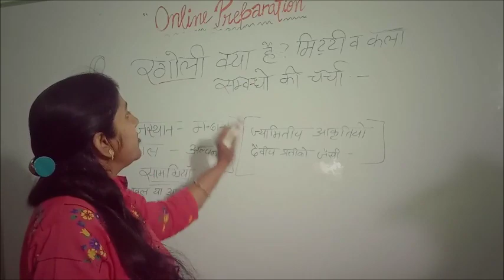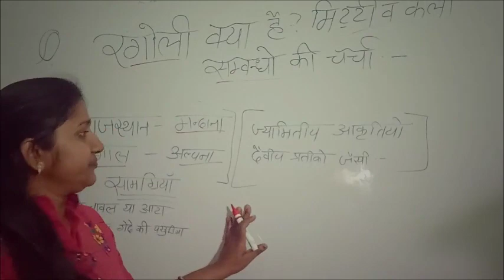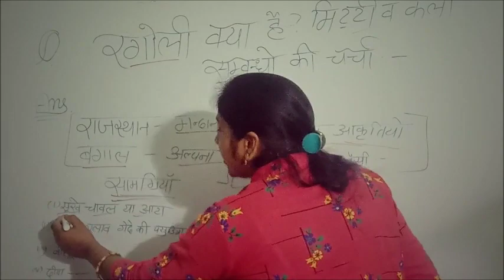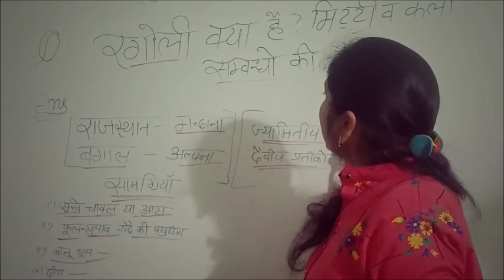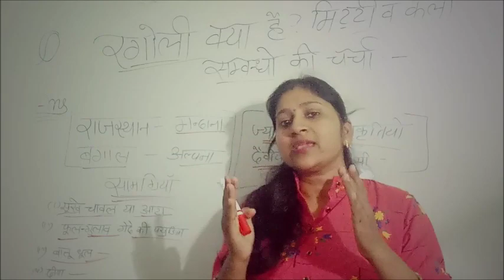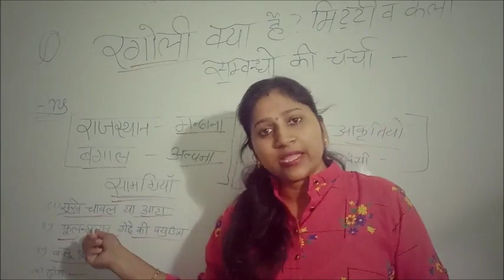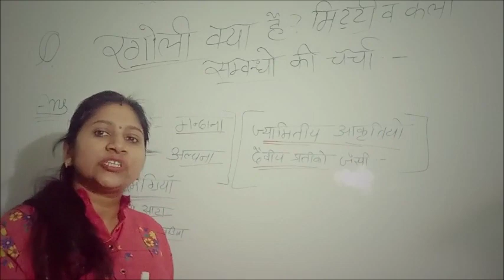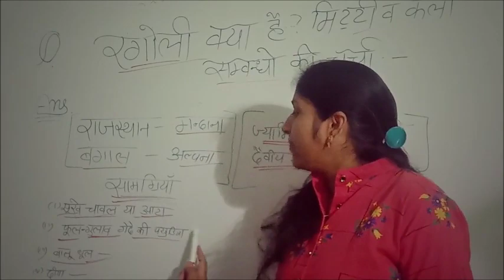रंगोली क्या है और मिट्टी कला संबंध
IMPORTANT MCQ